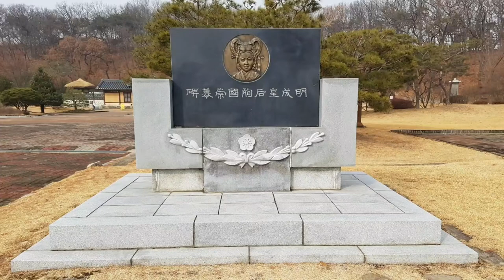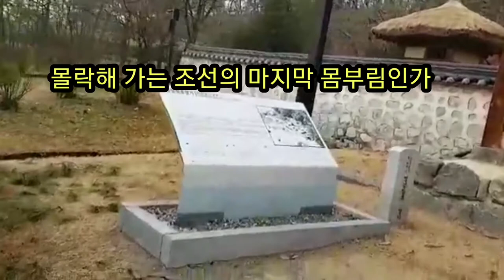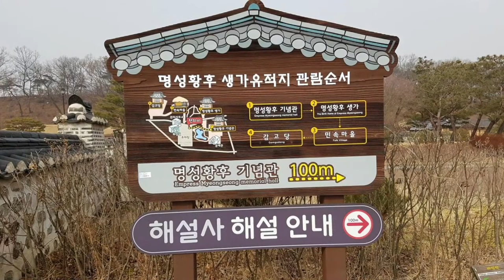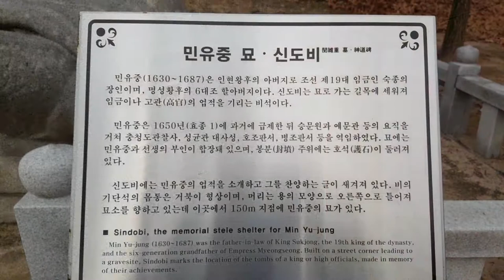[명성황후]명성황후의 생가를 찾아서,조선의 26대 고종의 왕비였던 민비,명성황후의 생가,king of the lee dynasty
명성황후는 조선의 26대 임금인 고종의 왕비이다.
 명성황후의 생가는경기도 여주에 있으며 태어나서 8세까지 살았던 곳이다.
 본관은 여흥이며,시호가 명성이다.
 8세에 아버지를 여의고 홀어머니 밑에서 가난하게 살았으나 총명하여 주변에 소문이 자자하였다 한다.
 16살이 되던해에 조선의 고종과 결혼하게 되고 조선의 왕비가 된다.
 그러나 사사건건 시아버지인 대원군과의 대립과 갈등으로 인하여 결국에는 주변 열강들의 조선에 대한 침략에 스스로 대응하지 못하고 의지할수 밖에 없는 처지에 놓인 조선의 국모는 일본인의 무자비한 시해 사건으로 생을 마감하게 된다.
 명성황후의 1851년에 태어나서 1895년 시해되어 삶을 마감하게 된다